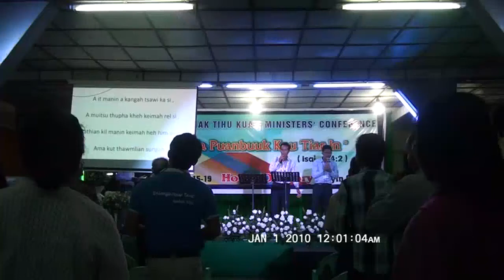A kut thawmlian sung ah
Mipi la rem
Pyin Oo Lwin
TKMF